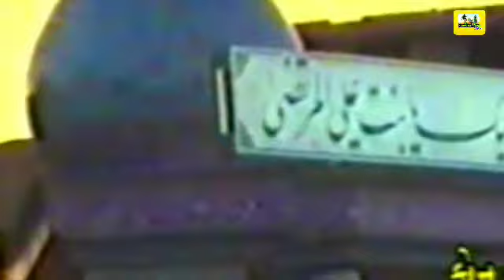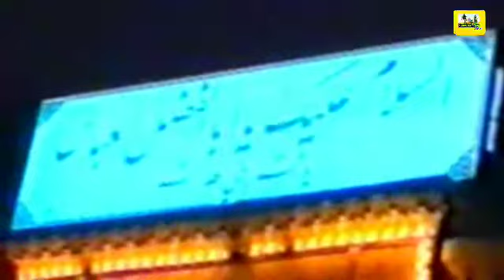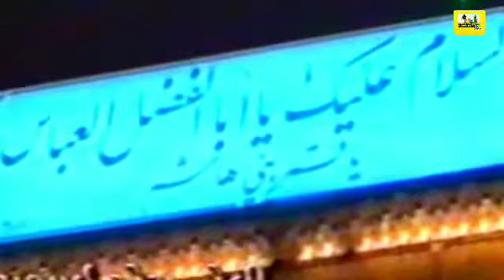Huzoor Shaikhul Islam At MazarSharif Hazrat Abbas ibne Ali رضی اللہ عنہ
Huzoor Shaikhul Islam Hazrat Mufti Mohammad Madni Ashraf Ashrafi Al Jilani
 At MazarSharif Hazrat Abbas ibne Ali رضی اللہ عنہ
Karbla , Iraq.

Hazrat Moula E Kainat Hazrat Ali رضی اللہ عنہ ke dayar e Paak par Huzoor Shaikhul Islam At Iraq.

Dekhne ke liye niche di hui Link open kijiye